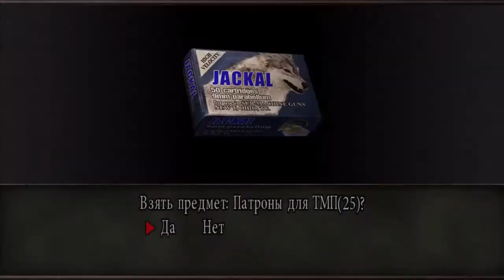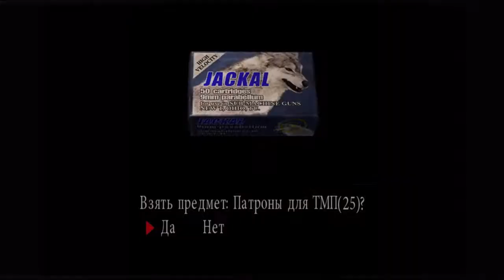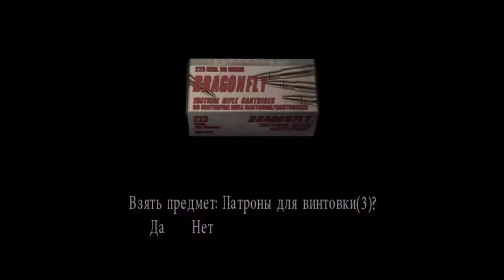Resident Evil 4 #19. Регенераторы-тюлени